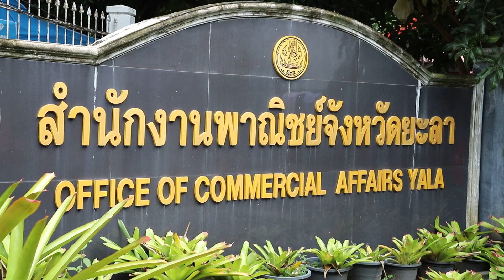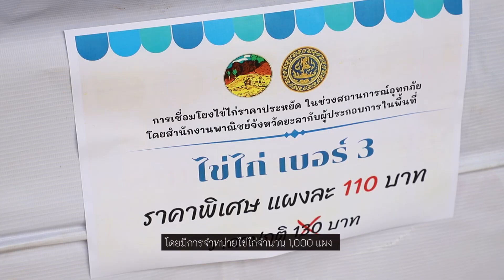ว้าวสลาตัน 4 ธ.ค. 67 ตอน พาณิชย์ยะลา ขายสินค้าราคาถูกช่วยผู้ประสบภัยน้ำท่วม